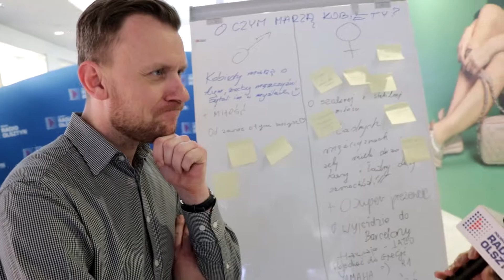Rozdalismy kobietom komplementy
Dziś z okazji Dnia Kobiet rozdaliśmy kobietom komplementy i dowiedzieliśmy się czego pragną.